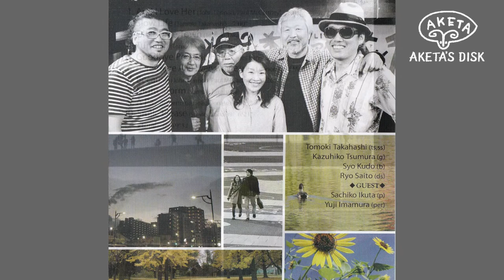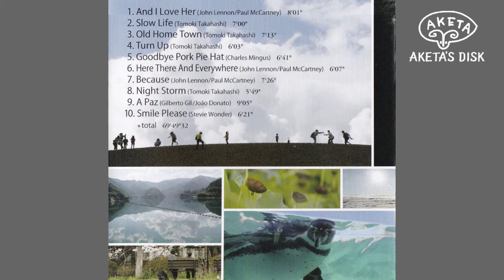高橋知己カルテット / TURN UP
『Tomoki Takahashi Quartet / Smile Please』

高橋知己（T・SSax）
津村和彦（G)
工藤 精（Bs）
斉藤 良（Ds）
[ゲスト]
生田幸子（Pf）
今村祐司（Perc）

　収録曲目
 1. And I Love Her
  2. Slow Life
  3. Old Home Town
  4. Turn Up
  5. Goodbye Pork Pie Hat
  6. Here There And Everywhere
  7. Because
  8. Night Storm
  9. A Paz
10. Smile Please

2013年4月26・27日、5月9日
西荻窪「アケタの店」スタジオ＆ライブ録音
MHACD-2643　本体2,667円+税